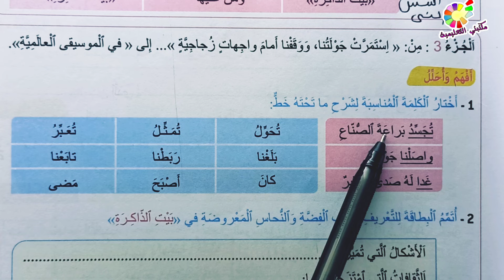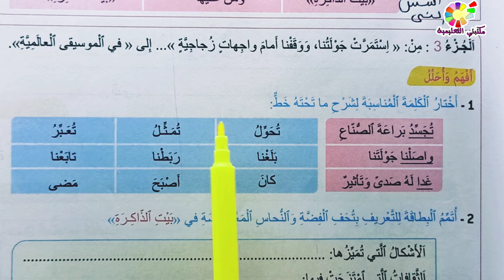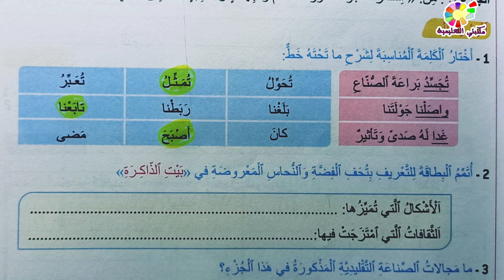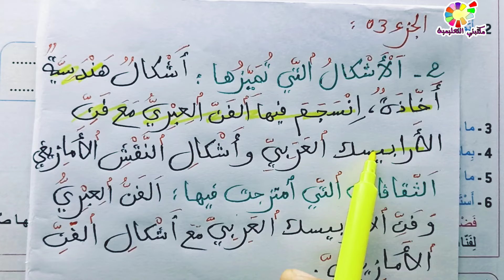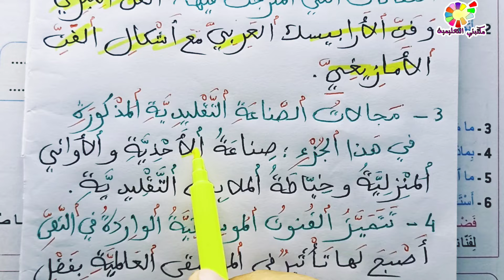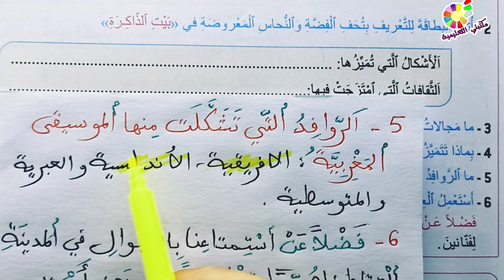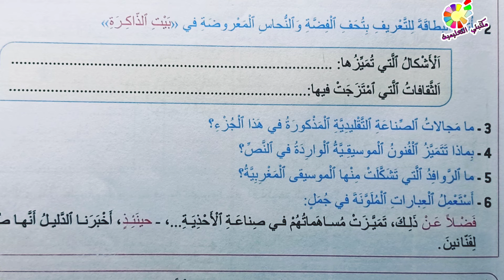مرشدي في اللغة العربية المستوى الخامس ص39 الجزء الثالث